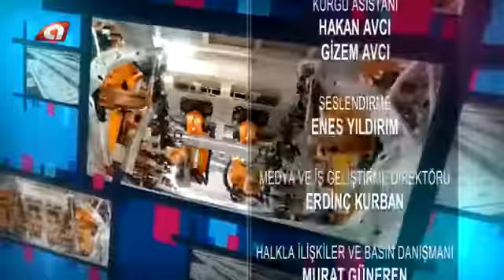ANKARA TEKSTİL BAYRAK - SUHULET TV